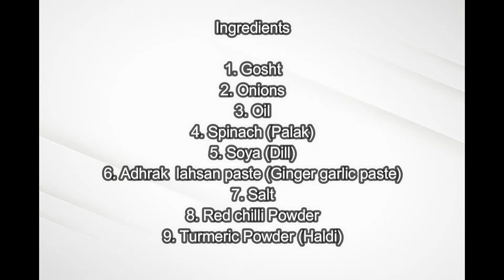Tasty spinach gravy, spinach gravy (palak gosht ka salan)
Ingredients

1. Gosht pau kilo
2. Onions 2 medium sliced
3. Oil 1/2 cup
4. Spinach (Palak) 10 bunches
5. Soya (Dill) 2 bunches
6. Adhrak  lahsan paste (Ginger garlic paste) 1Tbsp
7. Salt 1 Tsp
8. Red chilli Powder 1 Tbsp
9. Turmeric Powder (Haldi) 1/4 Tsp
10 Green chilli 2 no slit
11. Garlic cloes 4-5

Method:
In a cooker add oil , onion, meat, spices and mix well add 1 glass of water  and  pressure cook till meat is tender
Once the meat is tender saute for a whie and then add garlic cloves,, spinach
and cook again till the spinach is soft.
Now once spinach and meat is tender and soft stir continuosly and while stirring add soya leaves and green chillies slit
cook for a while on slow flame till oil separates and comes up
serve hot with roti, chapati, and rice